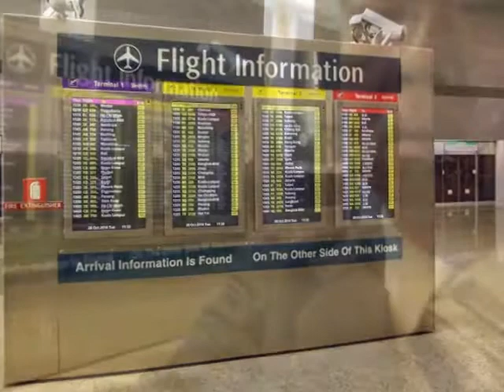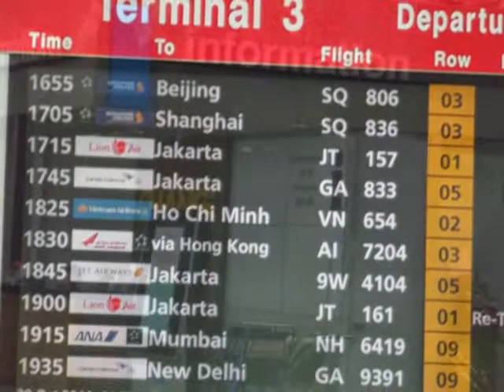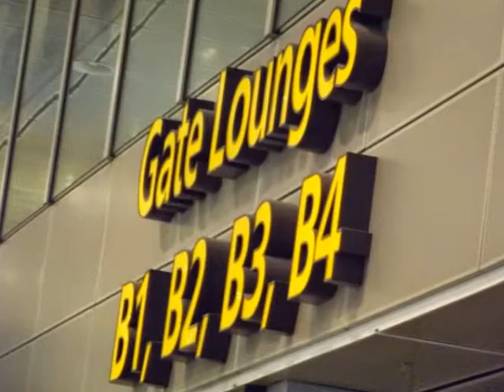My Slideshow THANK YOU